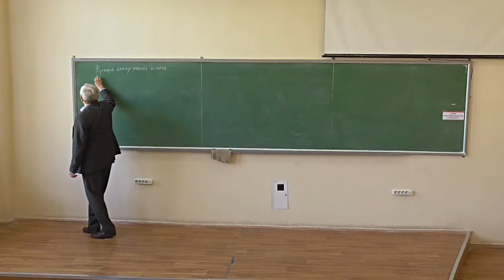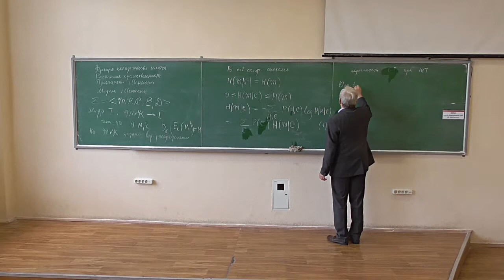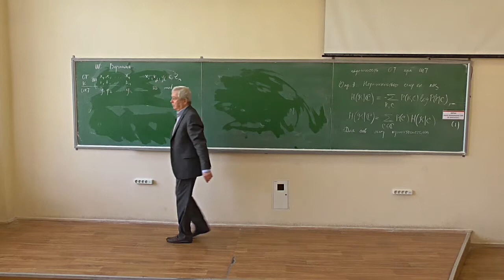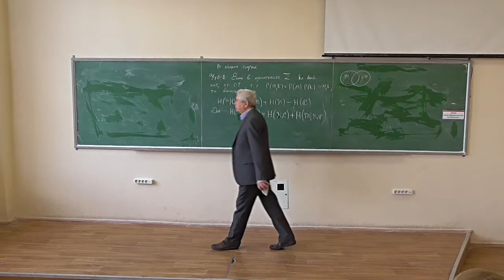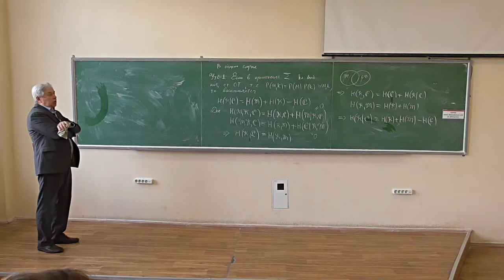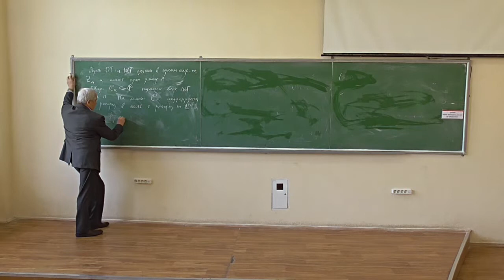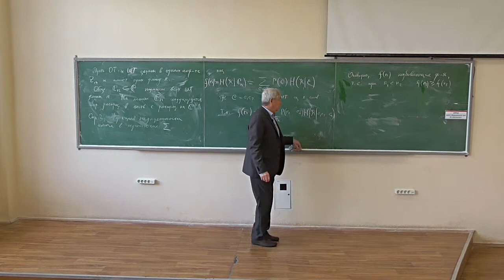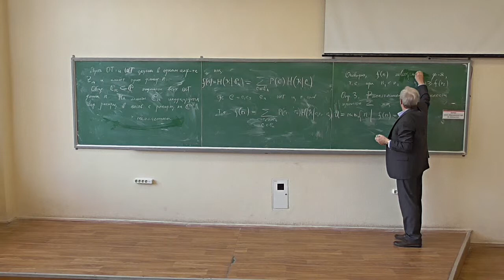Симетрична криптографія, лекція 09-1: відстань однозначності (1)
Розглянуто такі питання:
-- ненадійність ключа та ненадійність відкритого тексту: визначення, обчислення;
-- функція ненадійності ключа, її властивості;
-- відстань однозначності (unicity distance).